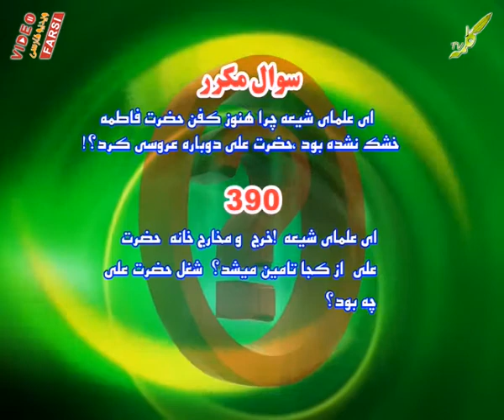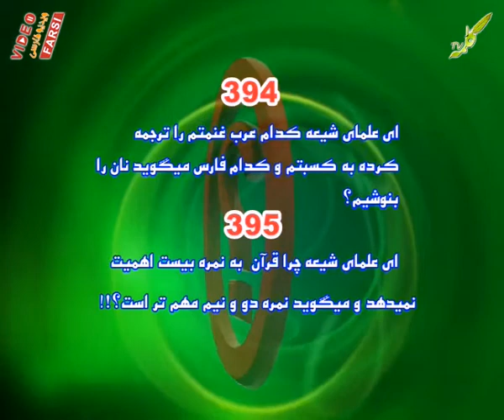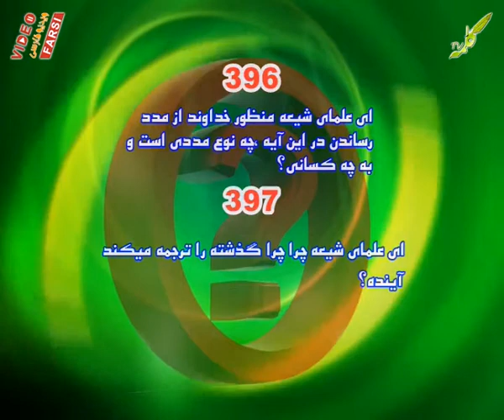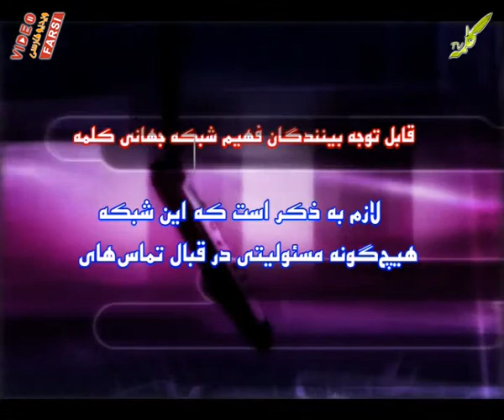هزار و یک سوال 3-5-2012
هزار و یک سوال
انتشار توسط سایت ویدیو فارسی